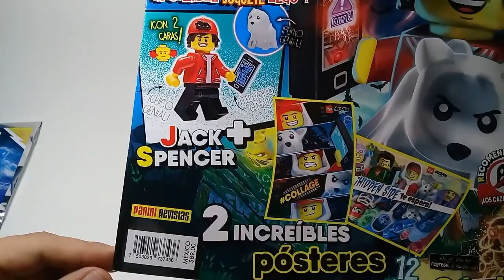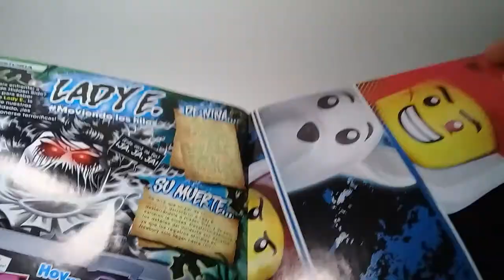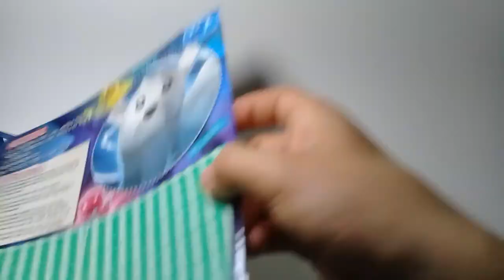Lego Hidden Side Revista #7 | Review |The Charly Brick